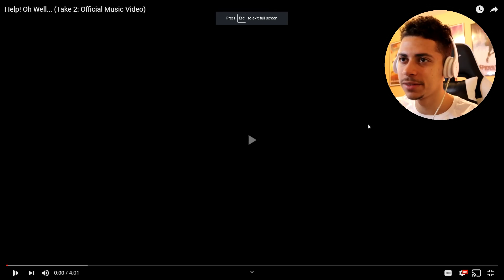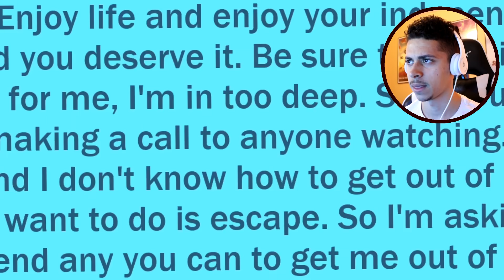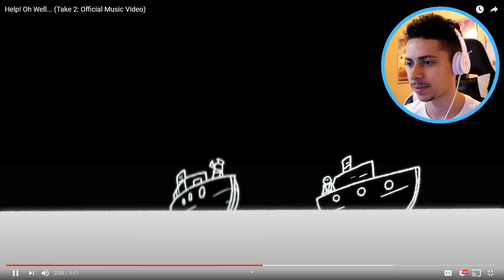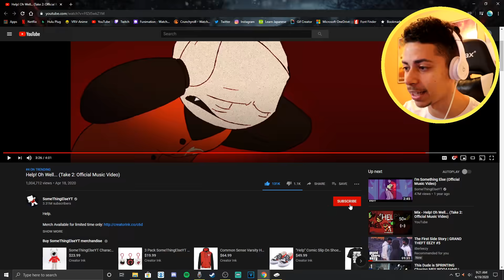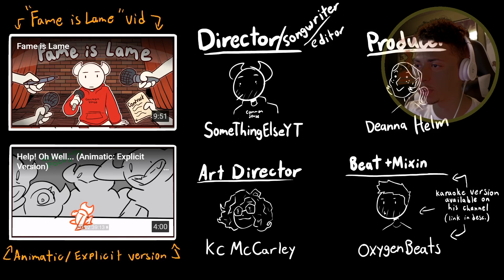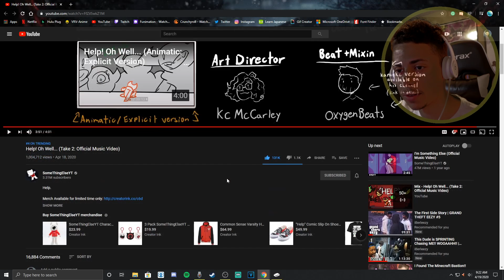A PLAGUE CALLED POPULARITY... Help! Oh Well... (Take 2: Official Music Video) REACTION!!!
THIS SONG WAS LIT YALL!
A TRUE VIBE 🙏🏽🙌🏽

Song available Spotify, Apple Music, etc (more will appear in a couple days):

-Credits-

Director/Editor/Songwriter-
Adam Ortiz aka SomeThingElseYT

Animators-
KC McCarley @ OttlerMac

Deanna Helm @ DeeRedHelm

Lee’s Xbox GT: Lee The Sage

Thumbnail Artist (wifey)- @Bonnniebunnnie

Artist - @kaede_draws

Help oh well

Help oh well reaction

Help oh well 2

Help oh well 2 reaction

Help oh well take 2

Help oh well take 2 reaction

Help reaction

Help

Help somethingelseyt

Help somethingelseyt reaction

Help oh well lyrics

Help oh well take 1

Help oh well take 1 reaction

Help! Reaction

Help!

Help! 2

Help! 2 reaction

Help 2 reaction

Help 2